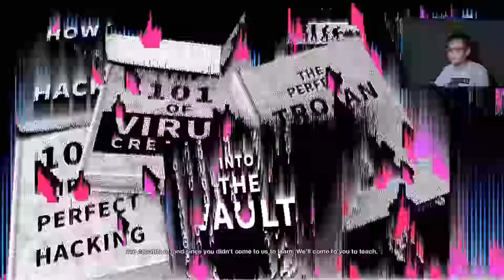Watch Dogs 2 (Part 3) | ចូលលួចឯកសារ Cyber Car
Why not leave a like ? :D

► Music from:

► PC Spec
CPU: intel Core i7-6800K
Ram: 16GB
GPU: Asus Strix GTX 1080
HDD: 2TB
SSD: 128GB